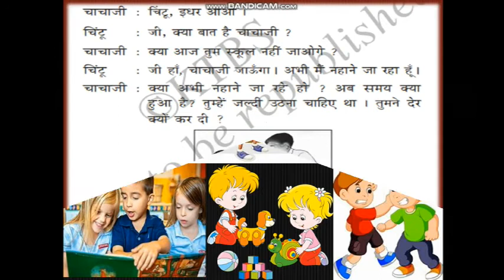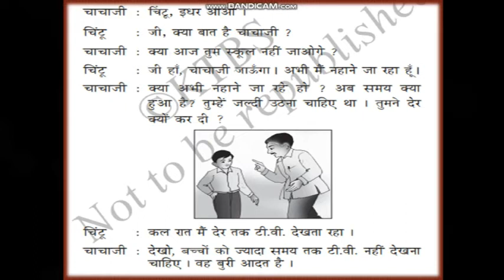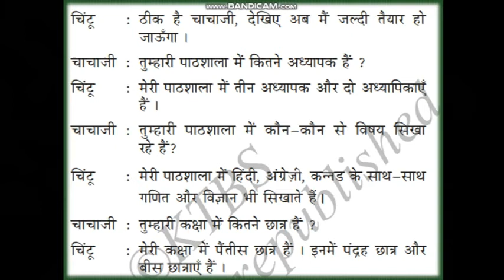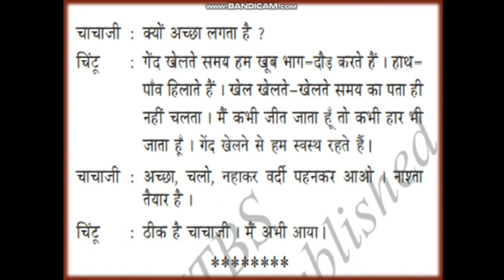दूसरी - कक्षा _ पाठ - ७ _ मेरी पाठशाला....